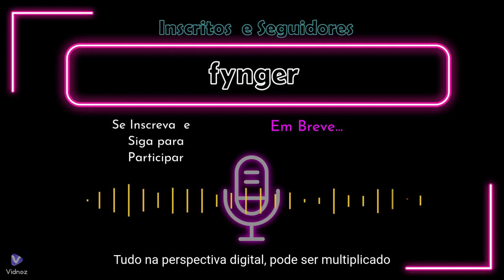Convite para inscrição - @ fyngerBr - Acesse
Projeto fynger - Igualdade Socia l Inscrever | Seguir
••  Seja fyngerFã ...  E aprimore seus conhecimentos  digitais, com dicas e material online para sua evolução.
Breve Curta as músicas da nossa paulist. Vamos crescer juntos"